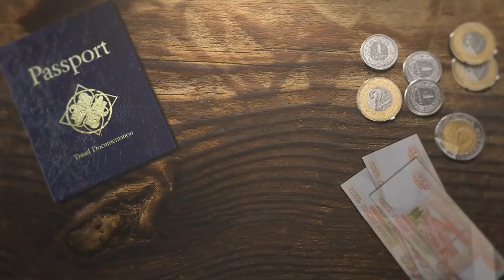Why TRAVELING OFF-SEASON Is No Longer a SECRET HACK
Have you ever felt overwhelmed by the crowds while traveling? You’re not alone. Each year, over 1.4 billion people travel internationally. That’s a staggering number! The truth is, most travelers flock to popular spots during peak seasons, making it tough to enjoy the experience. But what if I told you there’s a better way to explore the world?
Traveling off-season is your ticket to discovering breathtaking destinations without the chaos. Did you know that visiting popular places during off-peak times can save you up to 50% on hotels and flights? Plus, many attractions offer discounted tickets, allowing you to stretch your travel budget even further.
In this video, we’ll unlock the secrets of off-season travel. You’ll learn how to uncover hidden gems, save money, immerse yourself in local cultures, and enjoy nature without the hustle. So, if you’re ready to travel smarter and experience the world like never before, stick around! Adventure awaits, and it’s just a trip away.